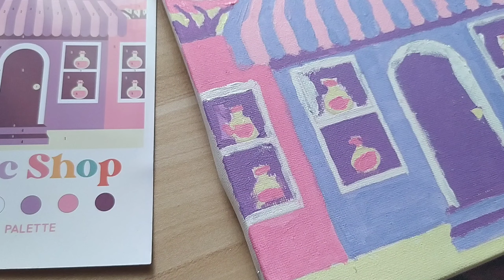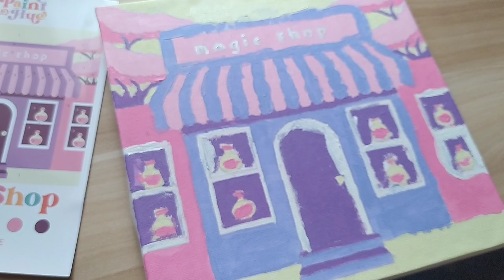PAINTING | PAINT BY NUMBERS MAGIC SHOP BTS FROM ATE ARYA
Watch me and my mommy paint this cool paint by numbers kit I got from my Ate Arya's 7th birthday!